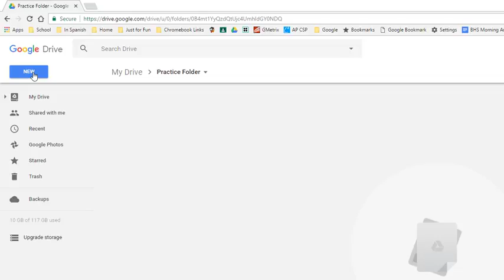Templates from Google Drive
Tip from Tammy #1 - Access templates from your Google Drive.